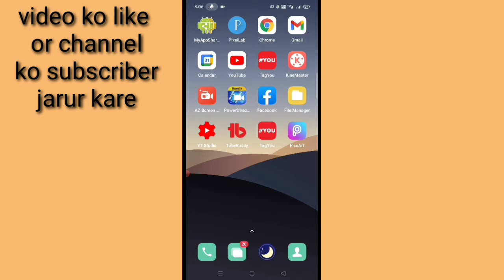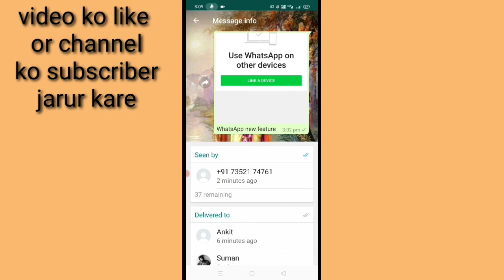WhatsApp group me bheja Gaya message photo video kon kon dekha hai kaise Pata kare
is video me bataya Gaya hai friends ki WhatsApp group mein bheja Gaya message photo video kis kis ne Dekha Kaise Pata Kiya jaya hai